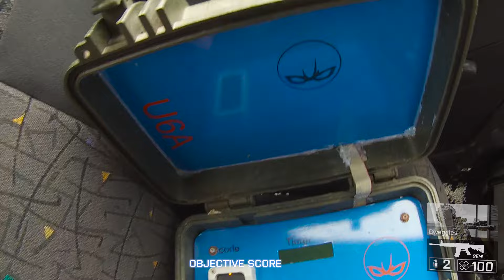Airsoft Bombs and Missiles | The Gaol | Tippmann M4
Airsoft Tippmann M4 gameplay at an urban site. The Gaol.

GWEGGLES

PRINCESS

Airsoft Addict